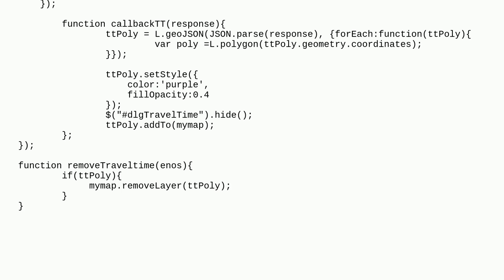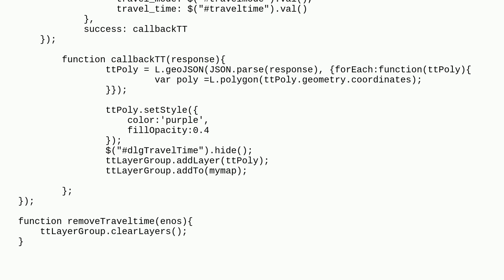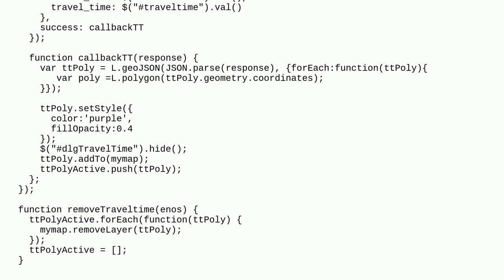Gis: Removing added layers using Leaflet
Removing added layers using Leaflet

A special thanks goes out to the awesome community

  leaflet layers remove